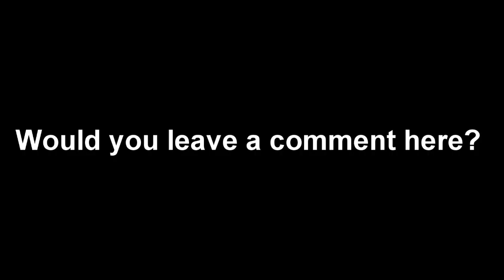Wild cherry - Play that funky music | 방구석오타쿠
런치패드 문양 만드는 법을 알아냈어요...ㅋㅋ